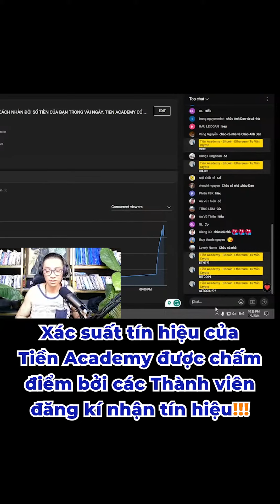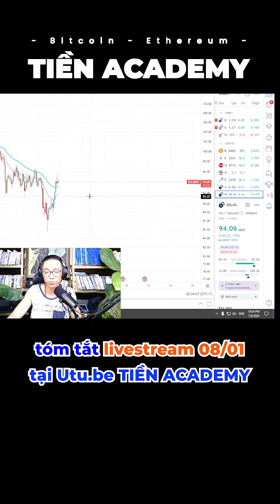XÁC SUẤT TÍN HIỆU CỦA TIỀN ACADEMY!!!